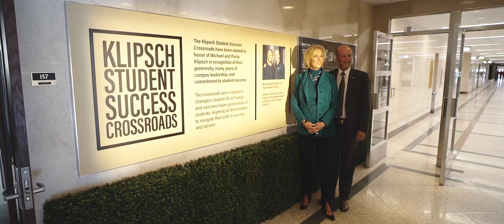Klipsch Student Success Crossroads Dedication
On February 3, 2023, Purdue University dedicated the Klipsch Student Success Crossroads, campus home to all essential student services.